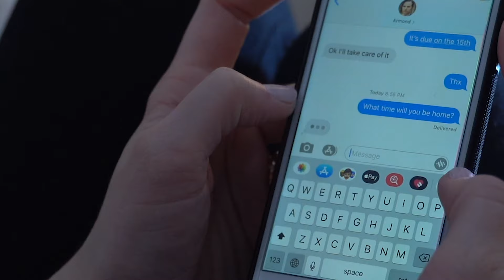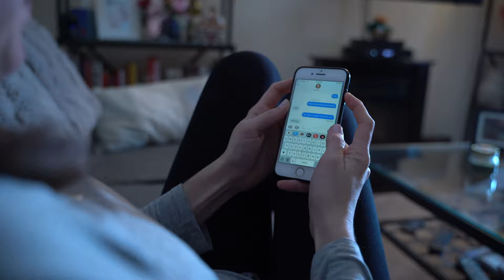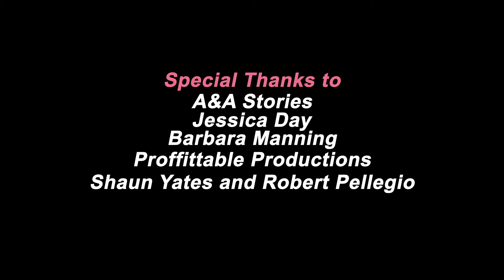Happily Married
An ABBA Film
B & B Productions with
A & A Stories

Featuring
(in order of appearance)
Ashley Ringelberg as Chelsea
Eric Francis Melaragni as the Hitman
Brock Vickers as Armond

Produced by
B & B Productions

Directed by
Rebecca Cureton

Written By
Brock D. Vickers

Anna Walker Roberts

Assistant Director, Camera
Adler Roberts

Sound Mixer
Thomas Proffitt

Dana McKenna

Edited by
John Targowski

A & A Stories
Jessica Day
Barbara Manning
Proffittable Productions
Shaun Yates and Robert Pellegio

Music Consideration
“After Laughter (Comes Tears)”
Written by Marianne Brittenum
Performed by Wendy Rene
Stax-Volt Records, 1964